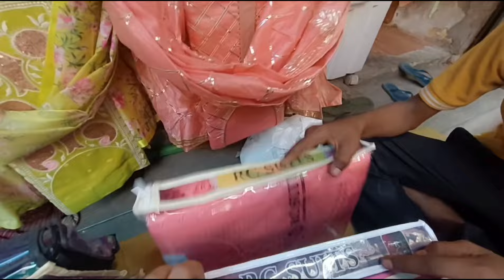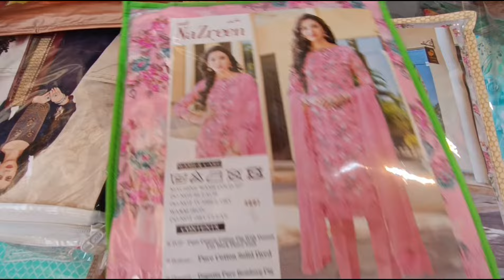Bumper Sale/Branded items#inderlok market delhi Branded Market inderlok Thursday market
Bumper Sale लगी ब्रांडेड items ki#inderlok market delhi Branded Market inderlok Thursday market
inderlok Thursday market
inderlok suits
inderlok branded Sale
inderlok delhi market